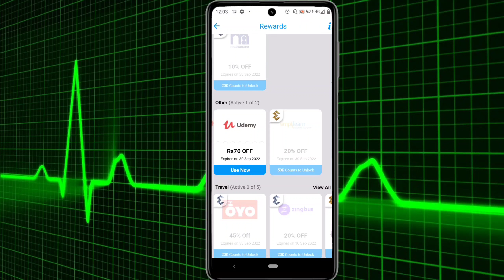Explurger App ! Explurger App Se Paise Kaise Kamaye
To dosto aaj hum Sikh lete hai is video mein explurger app se paise kaise kamaye simple aur aasan tarike se bataunga explurger app kya hai aaj main aapko aisi trick bataunga is video mein explurger app kaise chalaye jaan lete hai explurger app Sikh lete hai is video mein explurger app paise kaise kamaye mujhe Puri ummid hai aapko hamara yeah video psand ayega

Tech Riyaz